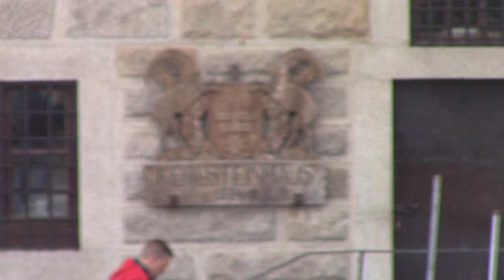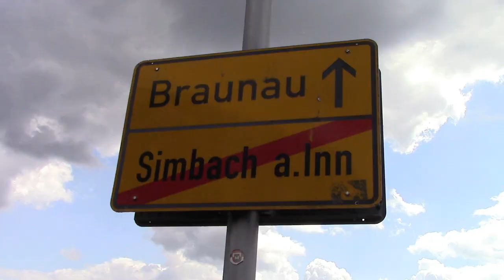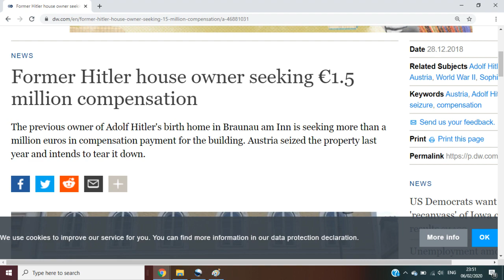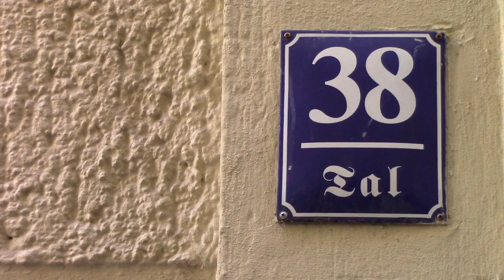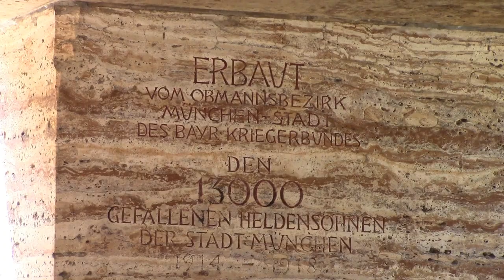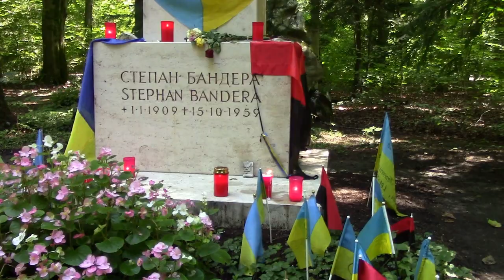Nazi historic sites in Bavaria and Austria: Hitler's home, Graves and Meeting Spots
FIRST OFF: I am not a Nazi, nor am I pushing Nazism. I like seeing historic sites while travelling; Any neo-Nazi posts will be deleted.
0:00 Driving along German-Austria border, very close to Hitler's birth house
0:15 Eagle's Nest command post, on the German-Austria border
0:40 seconds Driving to Braunau am Inn, village where Adolf Hitler was born and lived for 14 days
2:43 Adolf Hitler birth home and Birthplace Memorial Stone made of rock from Mauthausen Concentration Camp
2:55 Photos from the same angle taken in the Nazi dictatorship
3:23 Cemetery where Adolf's parents were buried. Gravestone removed but I believe their bodies are still here
3:27 Grave of Rittenschober: Luftwaffe, member of the most decorated night fighter squadron, later 1st Mountain Division, an elite Wehrmacht unit of Bavarians famous for committing war crimes. Oddly, the unit also had a foreign volunteer: The son of Chinese Nationalist General Chiang Kai-shek, later the leader of Republic of China (Taiwan)
3:37 The church across the street, burial of Hitler's parents, panning to his childhood home. He lived here for 7 years
3:53 Bridge leading from Burger Brau Keller to Munich, the site where the Nazis initially tried to seize. After these plans were foiled, the SA ran across this bridge and planned to occupy government buildings. Shown are the few original monuments along the side, which in WWII were covered with plaster and flames, 16 of them to commemorate the dead Putschists
4:36 Monument to the 13,000 fallen soldiers from Munich of WWI. Although not a Nazi monument, it was created during the Nazi era to bolster fascism right outside the Weimar Government Offices which were the second improvised target
4:47 Feldherrnhalle, the convening place in front of the city hall where the crowd of SA was fired into. This was where Hitler believed the Nazi "revolution" had really begun
5:09 Headquarters and meeting spot for German Workers Party. Headed by Anton Drexler, Hitler joined and renamed it the National Socialist German Workers Party - or the Nazi Party
5:31 Hitler's apartment in Munich after the war, where he became involved in radical politics
5:38 Hofbruhause Beer Hall, radical meeting spot used by Vladimir Lenin, the communist HQ for the Bavarian Soviet Republic, and to establish the Nazi Party charter. The SA was created here.
6:51 Grave of Stepan Bandera, Ukrainian nationalist